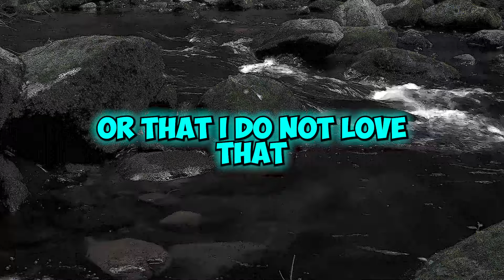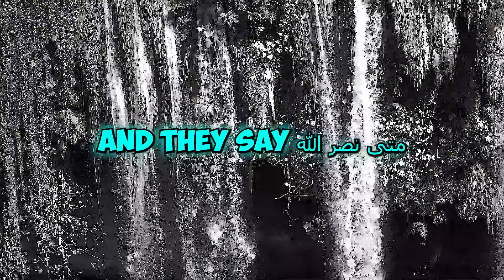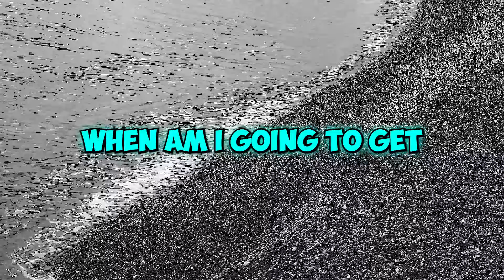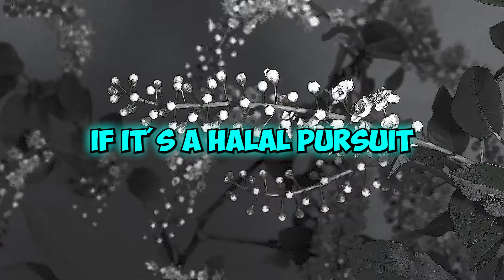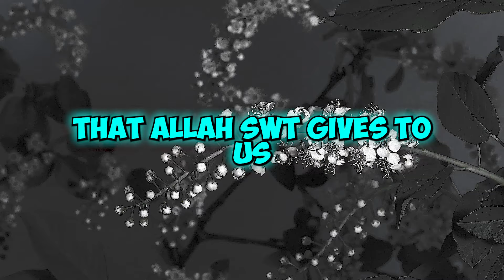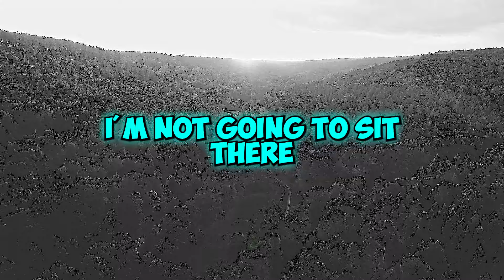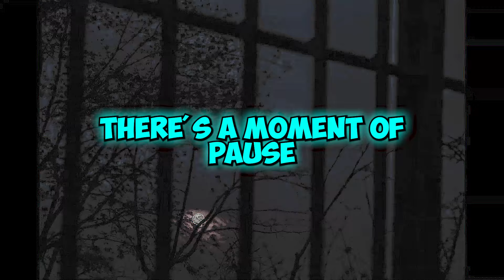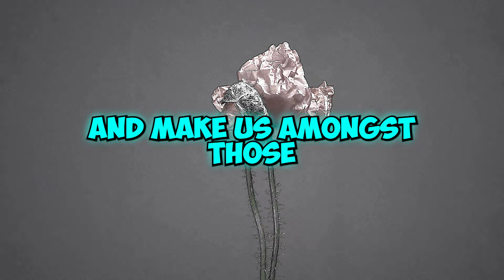A Phenomenal Dua U Should Make Daily __ Dr. Omar Suleiman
Join Dr. Omar Suleiman in this enlightening lecture on "A Phenomenal Dua You Should Make Daily." Discover the profound supplication recommended in Islam that brings immense spiritual benefits and blessings. Dr. Suleiman delves into the significance of this dua, its virtues, and the wisdom behind incorporating it into your daily routine. Reflect on the power of sincere prayers in seeking Allah's guidance, protection, and mercy in all aspects of life.